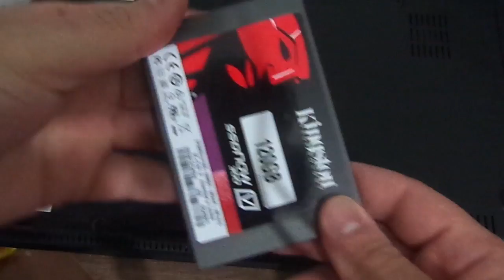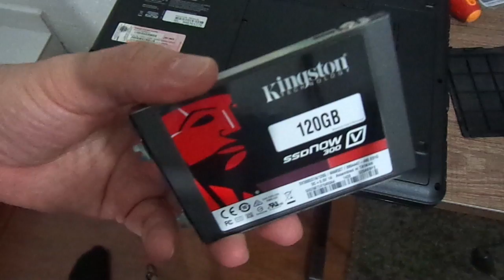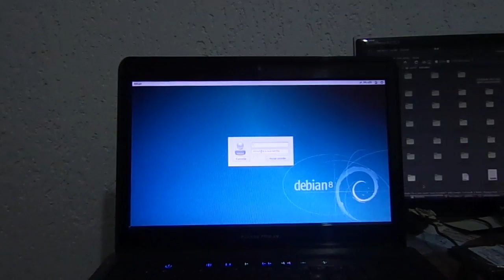Unboxing do SSD Corsair #3